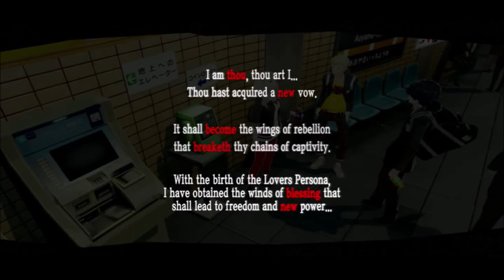Let's Play Persona 5 Royal Part 12 - Dance, Carmen!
With the threat of expulsion looming over our heads, we infiltrate Kamoshida's Palace in order to get his Treasure! Only we find out Ann has somehow snuck in after we booted her out the last episode... and is now being held hostage by the Naked King himself!